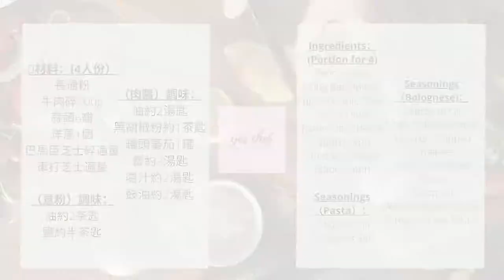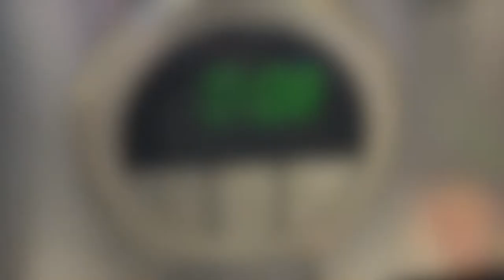[Cheesy Baked Spaghetti Bolognese] 焗肉醬意粉 🍝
焗肉醬意粉🍝🧾材料及🌟小貼士如下：
Cheesy Baked Spaghetti Bolognese 🧾ingredients and 🌟tips as below:

🥩牛肉碎500g
🧄蒜頭6瓣
🧅洋蔥1個
🧀巴馬臣芝士碎 適量
🧀車打芝士 適量

（意粉）調味：
🫒油約2茶匙
🧂鹽約半茶匙

（肉醬）調味：
🫒油約2湯匙
🧂黑胡椒粉約1茶匙
🥫罐頭蕃茄1罐
🍅膏約2湯匙
🧂喼汁約2湯匙
🧂豉油約2湯匙

🌟小貼士：
1. 如要有拉絲效果，可於意粉面加Mozarella 芝士後放入焗爐，因今次家中沒有，故沒有用上
2. 意粉水不要倒掉，可加入肉醬內，使醬汁更為濃稠
3. 可根據喜好選用任何意粉

🍝Penne Pasta
🥩500g Beef Mince
🧄6 pcs of Garlic Cloves
🧅1 pc of Onion
🧀Pamersan Cheese (appro. amt)
🧀Cheddar Cheese (appro. amt)

Seasonings（Pasta）：
🫒2 tsps of Oil

Seasonings（Bolognese)：
🫒2 tbsps of Oil
🧂1 tsp of Black Pepper
🥫1 can of Chopped Tomatoes
🍅2 tsp of Tomatoes Paste
🧂2 tbsps of Worcestershire Sauce
🧂2 tbsps of Soy Sauce

🌟Tips:
1. For more cheesy result, you can add mozarella cheese on pasta before putting into oven. I omitted this time as I don't have one on hand.
2. Don't pour away the pasta water, it can mix with the sauce and make it more sticky
3. You may substitute any kind of pasta according to your preference